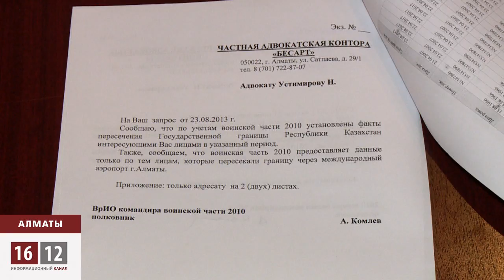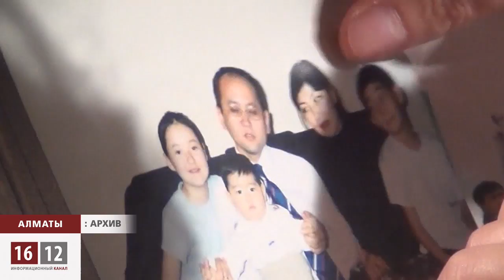Дело Алмы Шалабевой / 1612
Сегодня в Алматы жена известного казахстанского политика Мухтара Аблязова общалась с прессой. Прошло почти полгода с начала, возможно, самой скандальной истории, связанной с депортацией/похищением из Рима близких политического оппонента президента Казахстана. Алма Шалабаева и ее младшая дочь Алуа все это время находятся в Алматы, под подпиской о невыезде. На супругу Мухтара Аблязова комитетом нацбезопасности Казахстана заведено уголовное дело.